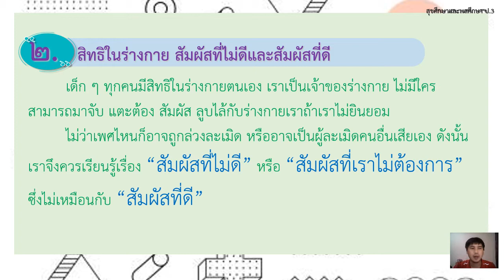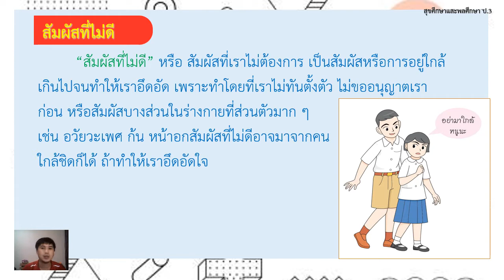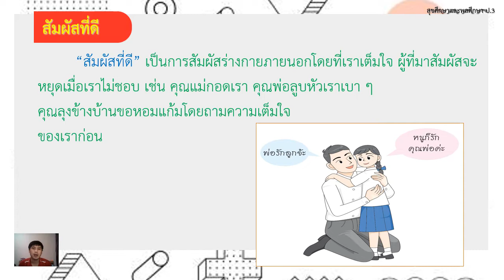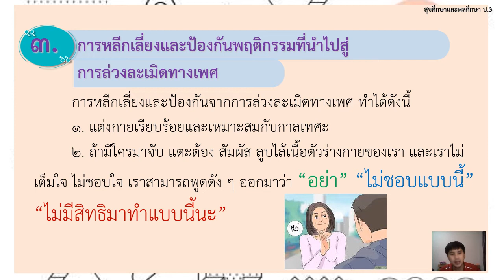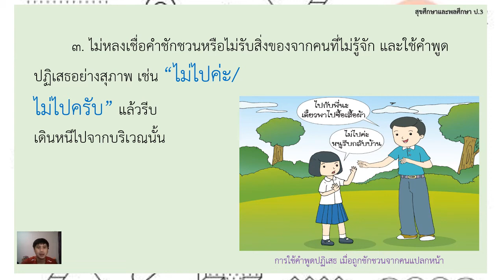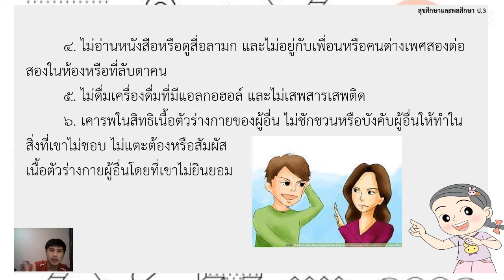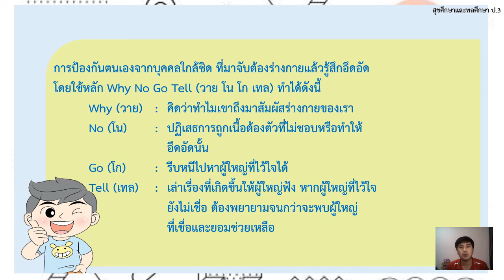08/09/2564 ป.3 วิชาสุขศึกษา เรื่องการหลีกเลี่ยงและป้องกันพฤติกรรมที่นำไปสู่การล่วงละเมิดทางเพศ4